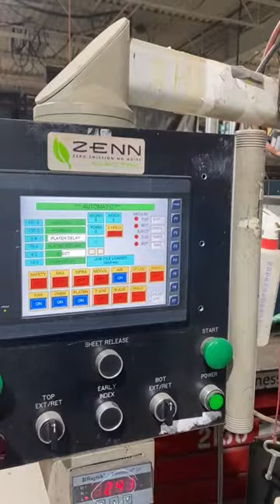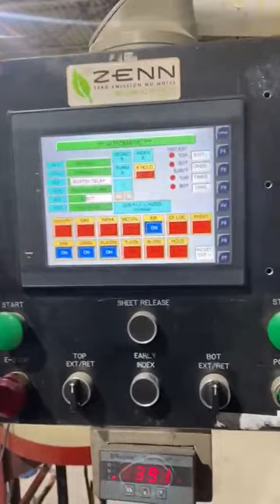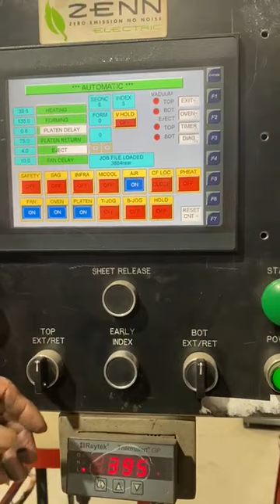Plastimach Used Thermoformers, CNC Routers, Die Cutters, Extruders, and Vacuum Forming Equipment